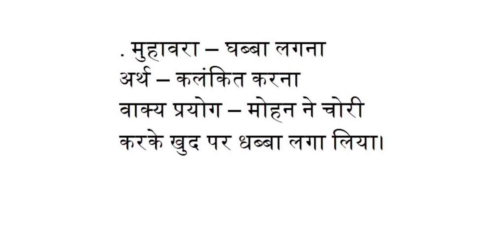घब्बा लगना मुहावरे का अर्थ एवं वाक्य में प्रयोग क्या है ?